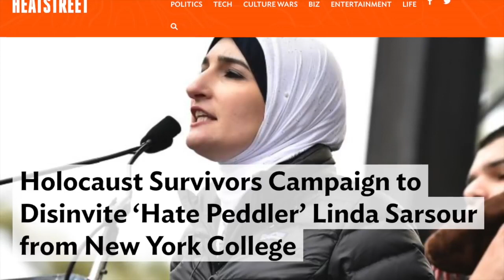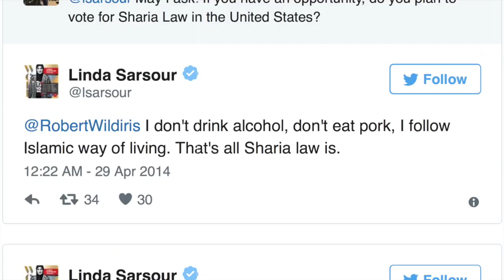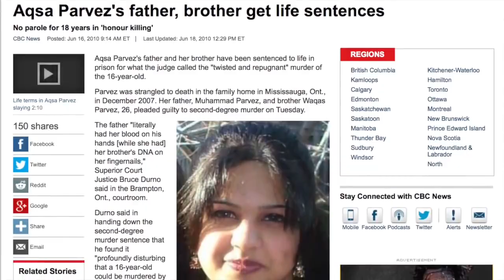DW00538 Robert Spencer on the CancelSarsour Protest